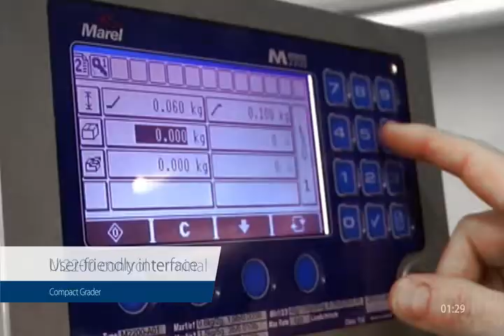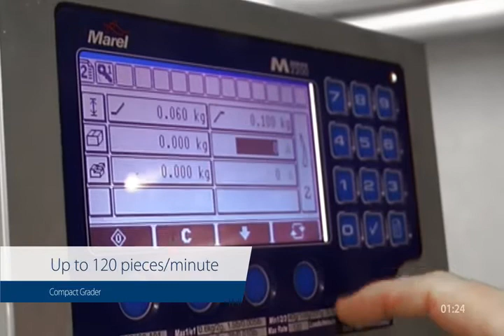Compact Grader – Designed for simple grading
See the Compact Grader in action, combining speed and accuracy with flexibility. The economical Compact Grader has a strong and robust design with a user-friendly interface.